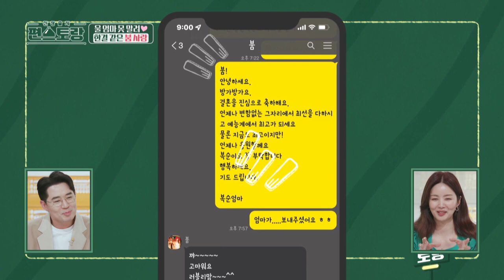My mom is a big fan of Boom [Stars' Top Recipe at Fun-Staurant : EP.131-5] | KBS WORLD TV 220711